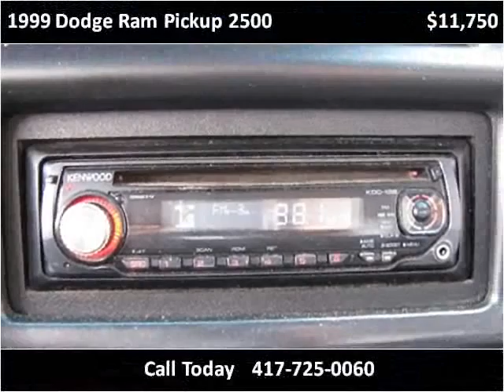1999 Dodge Ram Pickup 2500 Used Cars Nixa MO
This 1999 Dodge Ram Pickup 2500 is available from Lipscomb Auto Group.